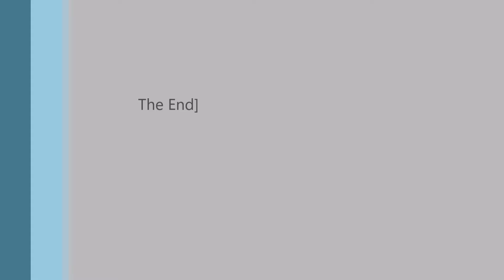ISC U8 Outdoor Soccer Fall 2016 Game 7